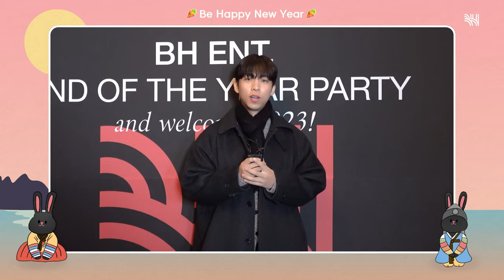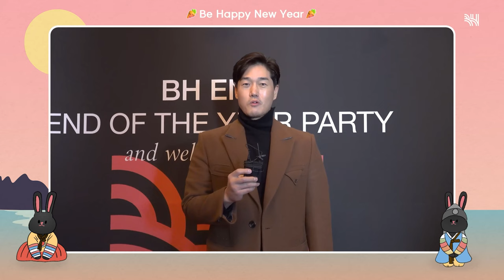새▶해▶福▶많▶이▶받▶으▶세▶요🔁BH배우들의 Relay 새해인사🎊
띵동! 새해 행운 배달 완료^^
보내는 이: BH FAMILY
내용물 : 2023 행운🍀
*꼭 본인에게 전달 바랍니다.